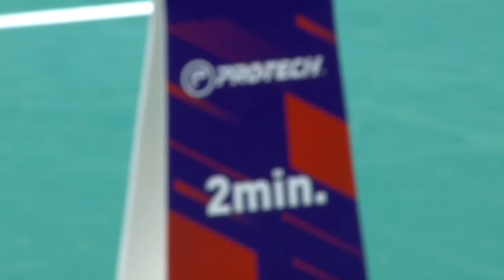Macau Open 2017 | Badminton SF M4-MD | Lee/Lee vs Kim/Seo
Macau Open 2017
Grand Prix Gold
Badminton
Semifinals
Match 4 - MD | Lee Jhe-Huei/Lee Yang vs Kim Won Ho/Seo Seung Jae